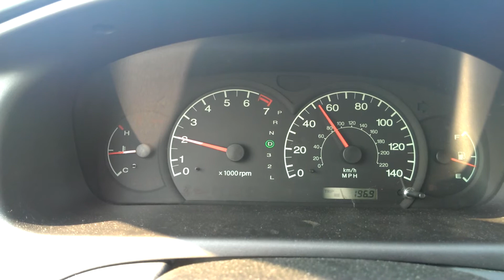2001 Hyundai Elantra smooth shifts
0-60 and transmission shifting smoothly The initial noise you are hearing is the change in the change in the console sliding back due to the EXTREME acceleration. EXTREME!!!